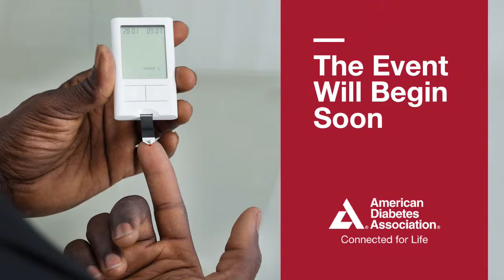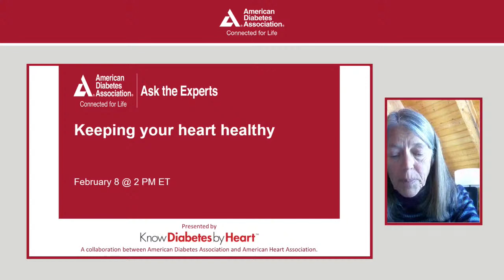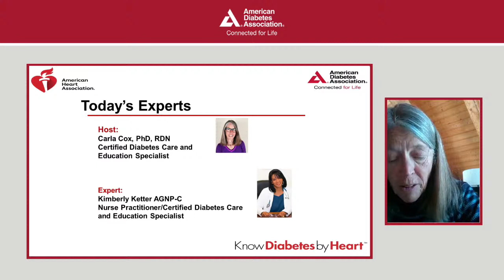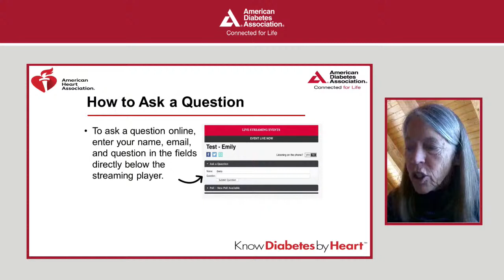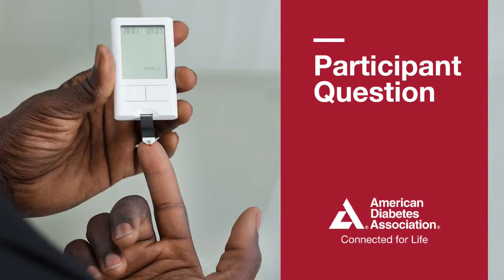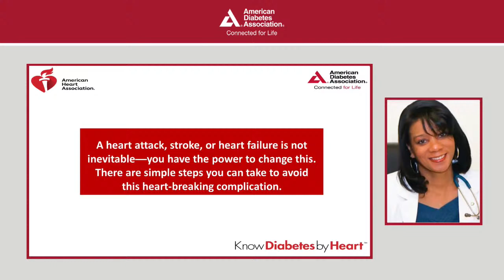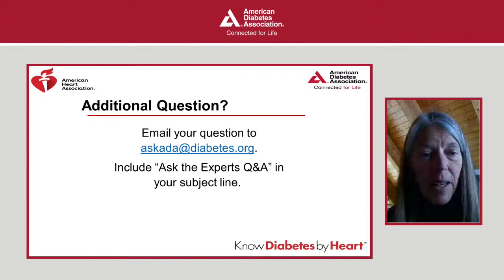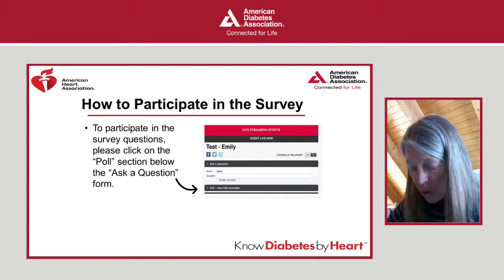Ask The Experts: Keeping your Heart Healthy-What to do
Ask your questions and learn how to make choices that will help to keep your heart healthy and strong.